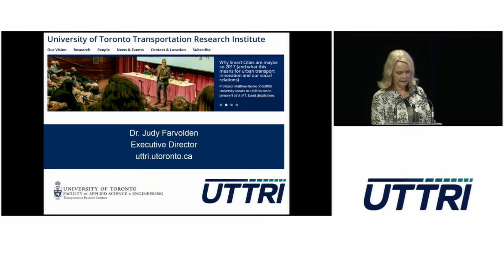Dr. Judy Farvolden - Closing remarks, UTTRI presentations at 2019 Canadian Int'l AutoShow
#9 of 9. UTTRI presentations at the Canadian International AutoShow, John Bassett Theatre, Toronto, February 20, 2019. Video courtesy 2019 Canadian International AutoShow.

1. Dr. Judy Farvolden, UTTRI Executive Director, opened the event with an introductory presentation about UTTRI and its mission of making transportation research meaningful and useful, "Preparing for 21st-Century Transportation in the Toronto Region: How it can be awesome".

2. Professor Eric Miller, Director, UTTRI and Professor, Civil Engineering, “Exciting Things are Happening in Transportation in the Toronto Region …”.

3. Professor David Wolfe, Munk School of Global Affairs & Public Policy, “The Future of Ontario’s Automotive Sector in the Age of Digital Disruption”.

4. Keenan Burnett, Team Lead of aUToronto, MASc Candidate, UTIAS, “aUToronto”.

5. Ted Graham, Head of Open Innovation, GM Canada, “From Car Manufacturer to Mobility Disrupter: How General Motors is Transforming its Business Model”.

6. Dr. Mehdi Nourinejad, Rotman School of Management, “Autonomous Vehicle Parking”.

7. Professor Jonathan Hall,  Economics, “How I Learned to Stop Worrying and Love Road Tolls”.

8. Ryan Lanyon, Chair, Automated Vehicles Working Group, City of Toronto, “Self-Driving to a Better Future: Harnessing Automated Vehicles for Public Good”.

9. Dr. Judy Farvolden, Executive Director, UTTRI, Closing remarks.